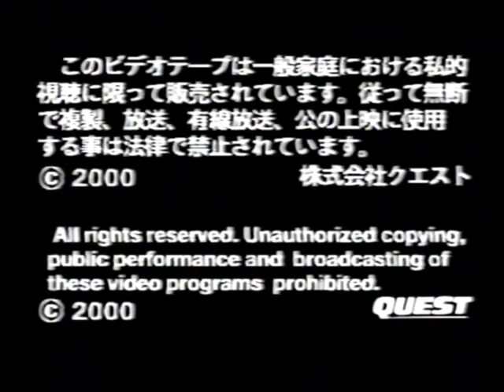Best Hayato Mach Sakurai pt 8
Shooto legend Hayato "Mach" Sakurai pt. 8